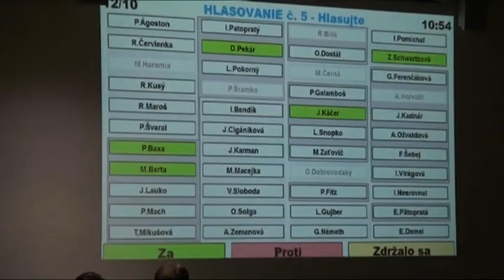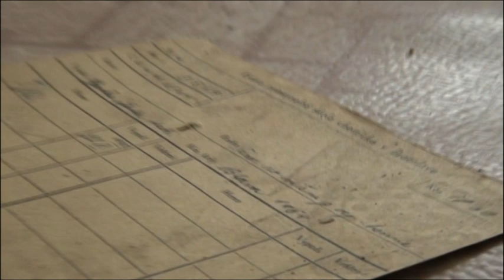M050805 hostia nadacia cvernovka